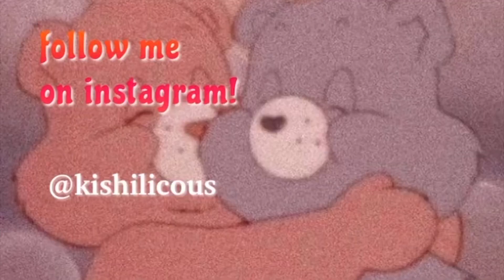Among Us Gameplay! (#3)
among us
among us game play
among us commentary
among us
gaming
eat and chat